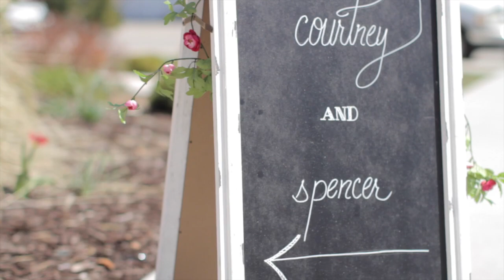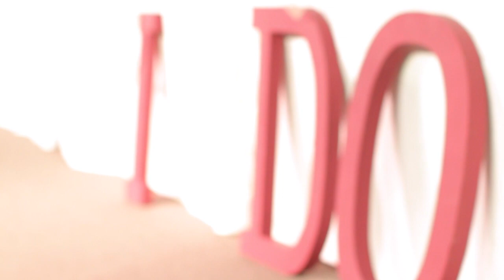Courtney & Spencer's Wedding Film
This video is about Courtney and Spencer